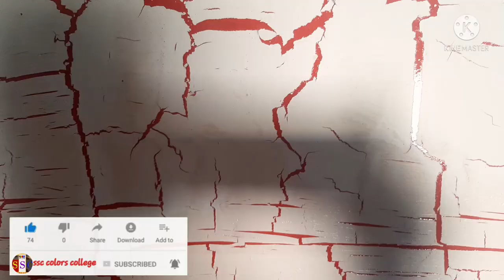TV wall crackle paint designs ||crackle painting designs ||hall painting designs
New wall idea's  /new create  designs /new p o p celing
designs

Royal play designs
Wall stencils designs
Wall putty DIY arts
Marble painting designs
Crackle design
Grass painting
Enamel diy arts
Rosewood &takewood (jaya)
Wall painting art
All house painting. ..
♥️thankyou♥️.